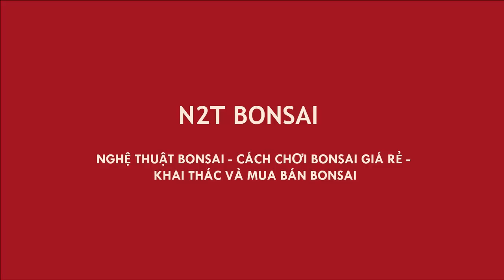PHIÊN CHỢ NẮNG HÁ MỒM - CHỊ LIÊN MỞ HÀNG CÂY KHẾ 500K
Khế bonsai